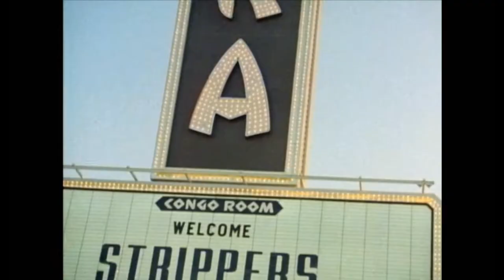Stripper - Trailer (1986)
The background: A strippers' convention and a major contest. The movie focuses on a few strippers, each with her own strong motive to win.